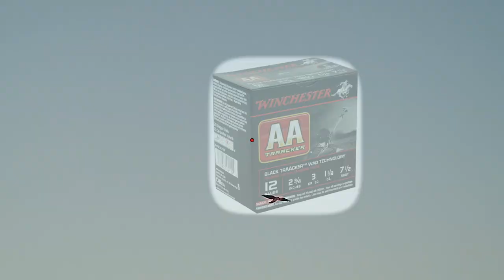WINCHESTER AA TRAACKER ON PRACTICAL HUNTING / JAKT / Kråkjakt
Roger Barrborn testar WINCHESTER AA TRAACKER i praktisk jakt.
Winchester AA Traacker är en hagelammunition vars förladdning är konstruerad att följa hagelsvärmen längre än de övriga vanliga förladdningarna. Meningen är helt enkelt att ge skyttet en fingervisning om var man skjuter i olika lägen.  "Dela gärna vidare filmen om den uppskattas" Winchester AA TrAAcker is a shotgun ammunition whose wad is designed to follow the pellets longer than the other common wads. The point is simply to give the shooter a clue as to where to shoot in different positions.

Speltid: ca 6 minuter
Producerad av Roger Barrborn "Barrborns Jakt & Naturfilm 20200615